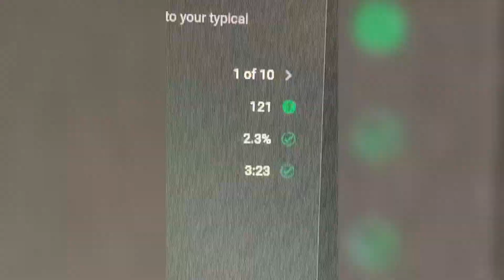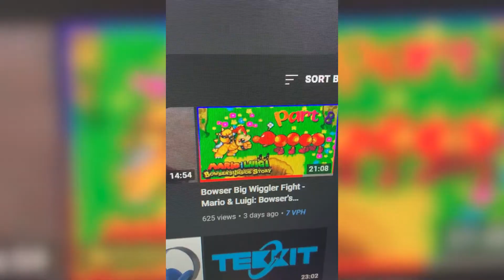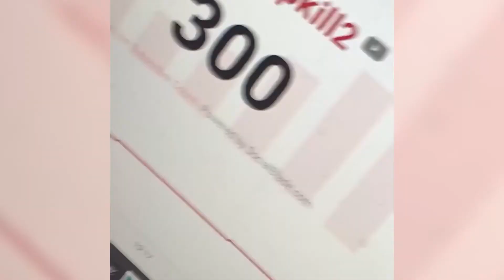The End Is Here.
Loopkill2's Streaming/Recording Gear. Today Loopkill2 Talks About Uploading Everyday For The Month Of August And The Experiment Is Over.